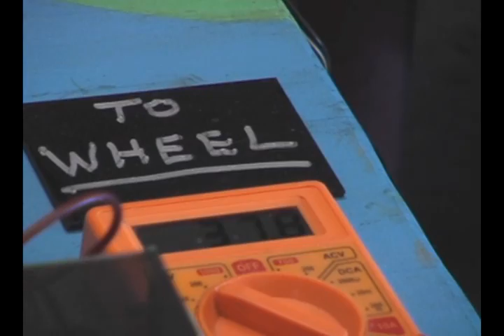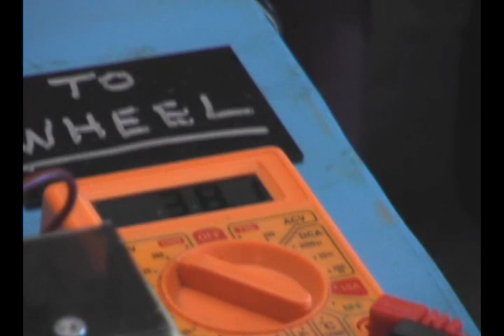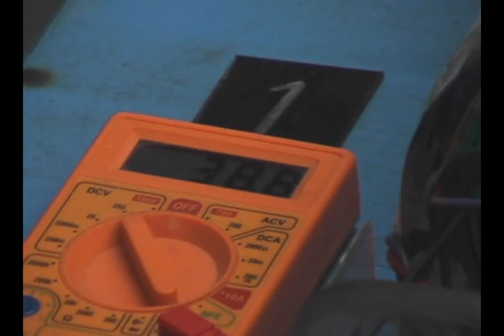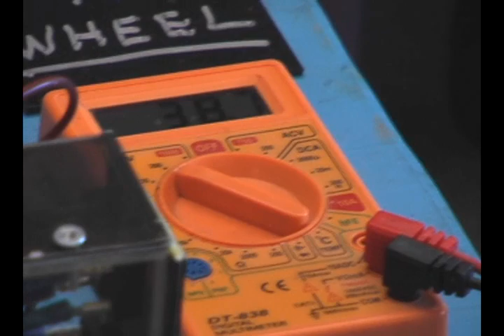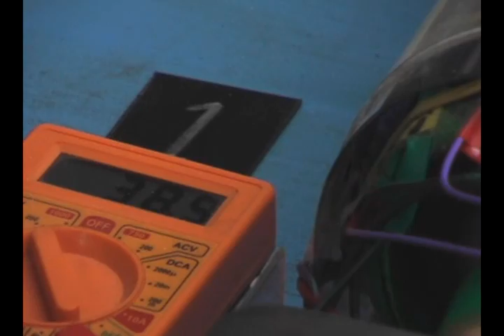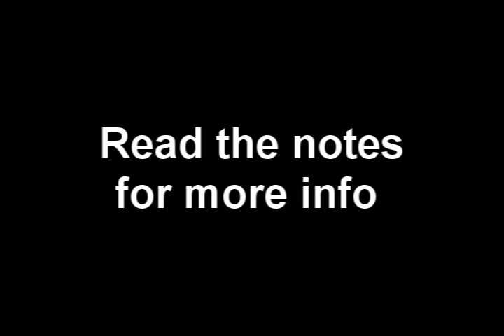Eco Solution Mag Amp Gen Wh1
This video test was at best a very partial success. The 3 Generators were run together for the first time, in case a magnet broke off & went wild, or an axle disconnect occured (this happened to left-hand unit at the very end), or a 12v DC motor burned out.
The basic supposition was that the battery/control box junction would react in a similar way to solar panel inputs, which I had much experience with.
From the time I turned on the first V-meter - this theory went in the scrape-heap!
What worked:
1) Solar input of 100MAH to 7.5ampH batteries, was virtually proved out. Ergo: right unit didn't turn over & by the time I noticed, it had worn down battery; yet when I attached 100MAH charger, it turned rapidly & did so for duration of Demo!
2) At the end, when I turned off control box, the 36v battery combo began to charge - but not at the estimated 7.5amp-rate, but more like 500MAH! Why in the world I expected Battery Volt knock-down, but so greatly underestimated it, shows a failure of human forethought!
What didn't work:
1) The battery-storage matching the controller & mag-drive unit (in this case 36v~), reacts too slowly to absorb generator output! The BATTERIES MUST GO, & be replaced by CAPACITORS ONLY - proven to absorb amperage FAST, without resistance? This will make the whole system much more IMMEDIATE: i.e. Generators turned on very shortly before mag-drive with no prolonged charging while drive not in use.
2) There was considerable heat produced by back-up & interchange in the generation system - in fact the glue holding left-hand unit's axle linked MELTED from the heat induced in the 12v motor axle! Question: the MIDDLE UNIT heated slightly towards the end, the RIGHT UNIT (300 instead of 400 winds), NOT AT ALL! Why? Whether I need LINE DIODES to supplement the full-bridge rectifyer's double one's is of some question (it means a sacrifice of 2 or 3 volts & some heat loss). This in turn will depend on hidden characteristics of the chip functions within the controller? If they have resistance to input, one can only hope for enough Cap-storage to overcome such resistance without serious generator side-effects!
The Capacitor solution for the problems incurred here, meet an awkward "hole" in present "manufactured for use" components, similar to that in DC-motors: TOO LARGE, or TOO SMALL. In the case of motors, the ones used here may be the best made (5000rpm's at 12v free-wheeling with 27mn torque at nom.-V).
In the case of capacitors, we have traditional "catalytics" of say 27,000UF, 40-80v (too small), and the newer "Ultra's" of 6 - 40 Farads (too big, leak, & low voltage cells). Next video will have multiple Caps. replacing batteries & perhaps other changes, including new Generators.
We release this video as part of OPEN TECH policy: other Fuel-Free Transport builders, may avoid mistakes & speed their development. Also, we assume that major corporations have already re-structured or by-passed controllers, and may have superior capacitors AND Generators!